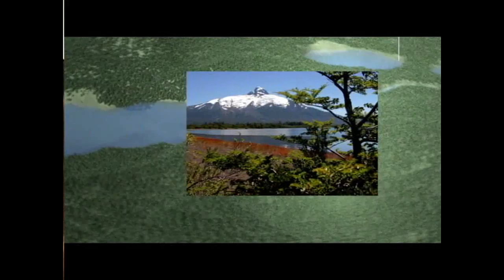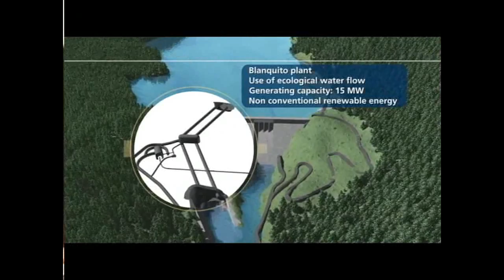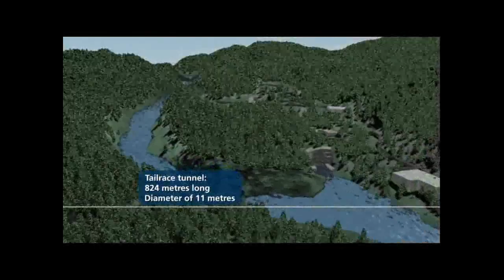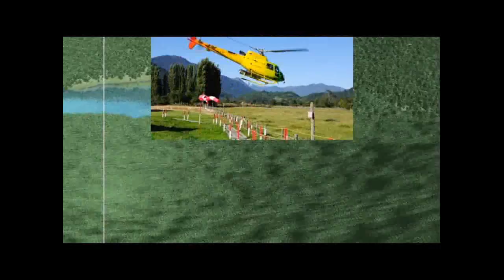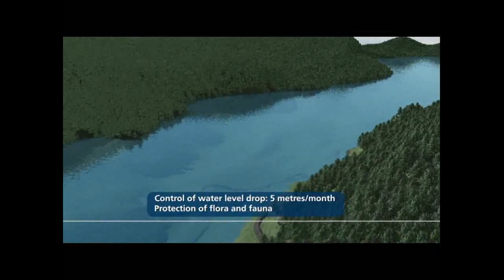APROBACIÓN RIO CUERVO